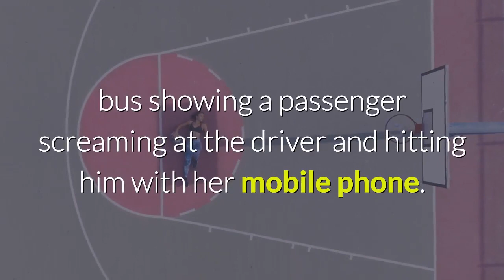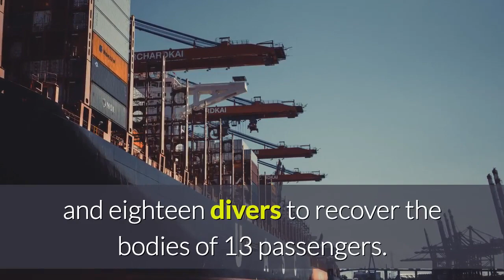chinese bus drove off bridge and sank after passenger attacked driver video shows